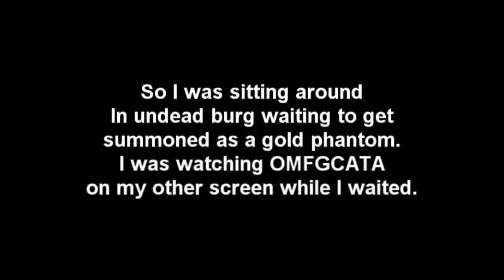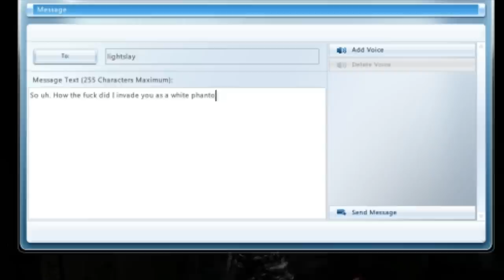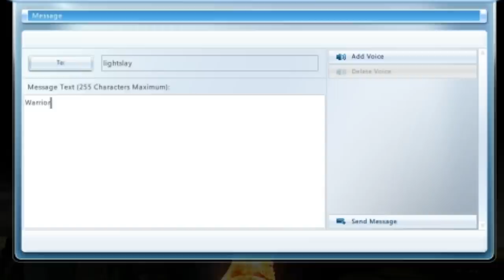Dark Souls Invasion Bug - Sunlight Wraith... Wat...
I just idle and wait for summoins some times while watching youtube videos and stuff. I only just started recording when I saw "you are invading" on the game. I was kind of like DAFUQ this is going to be weird.